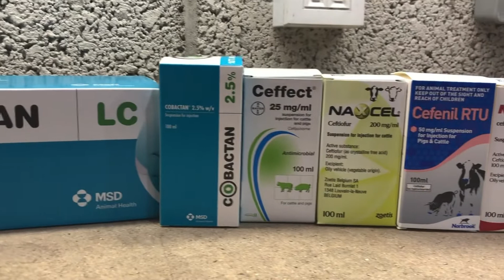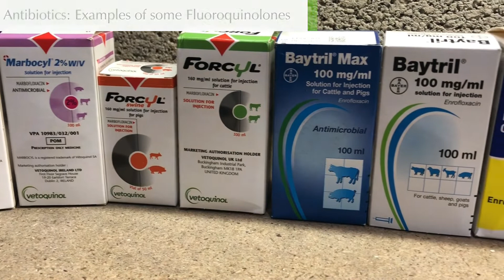One Health: 4. Understanding why some antibiotics are critically important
We discuss why some antibiotics are critically important. Keep an eye out for video number five in the series, where we will take a look at the purchasing, recording and storage of antibiotics.